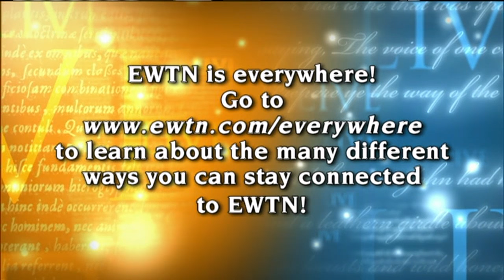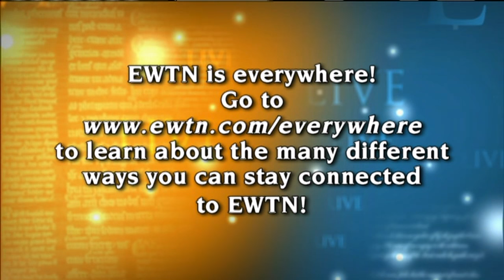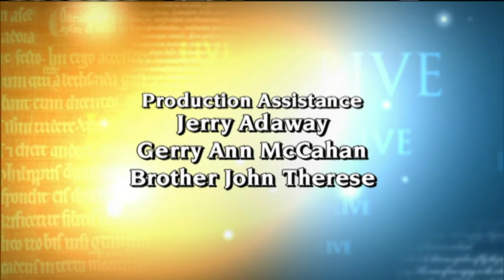EWTN LIVE - 2016-01-20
St. Mary’s University Stephen Bullivant delivers compelling disputes concerning the social and political movement of The New Atheism. Hosted by Fr. Mitch Pacwa.